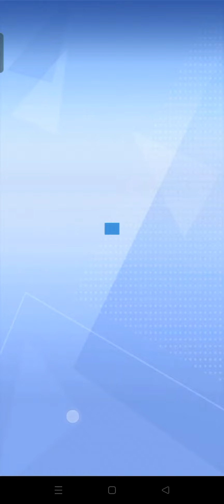Subway 🚇 princess gameplay in Android | point = 376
What is the title of the game subway princess runner Gameplay 🎮 ?
How to play Subway Princess Runner:

Dodge the trains, buses, and all kinds of obstacles.

Scores rest with your avatar levels.

Gain the experience points to improve your levels.

Experience points come from tasks and chests.

Swipe deftly to run as far as you can.

Use boosters wisely.

The Score Booster item. 3,000 and is available through the Mystery Box or the Super Mystery Box as a rare item. It is also possible to get it from Weekly Hunts. It increases the player's multiplier by 5, 6, or 7 until the end of the run (it depends on how many the player uses).